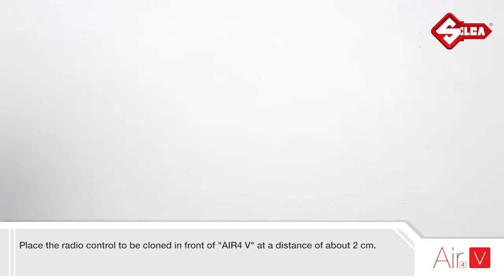MEMORIZE 4 REMOTES IN ONE AIR4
The tutorial video explains how to memorize 4 different radio controls remotes on one Air4